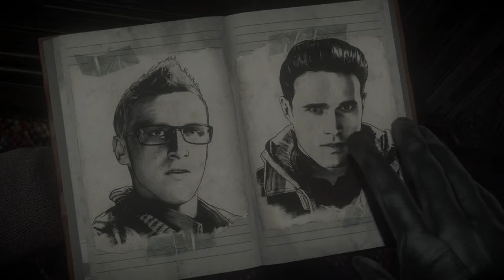Let's Play Until Dawn Part 5: Quick Time King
In this part I get to showcase my QTE skillzz!